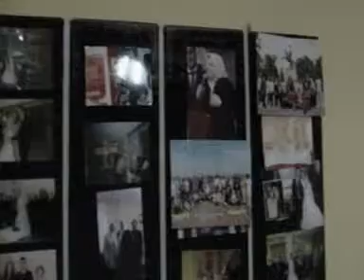GÜL ANNELER, 42. GELİNİNE YUVA KURUYOR